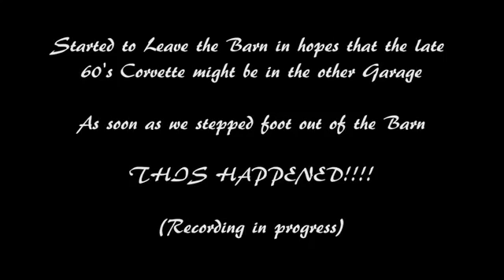Abandoned Farm with Muscle Cars Exploring Gone Wrong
Abandoned  History: This was a place we found by driving to another location i dont know anything about it but was a cool find just not how i was hoping .

While exploring an abandoned farm house in the woods, a car pulled into the driveway. Instagram - MAXIMILLIANHUDOCK Snapchat - maxhudock Twitter .

This abandoned farm has two houses and multiple barns. Half way through the explore the owner caught us and had us leave the property.

ABANDONED HOME & CLASSIC CAR GRAVEYARD. Checked into a lead on an abandoned farm this afternoon, and got way more than we bargained for!